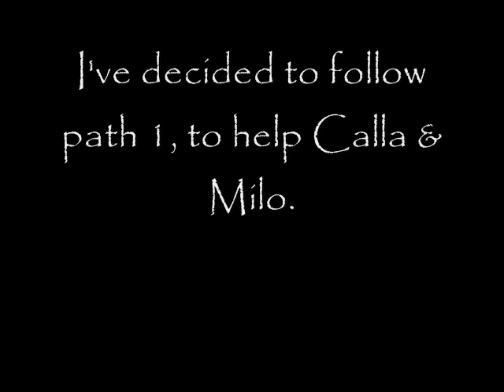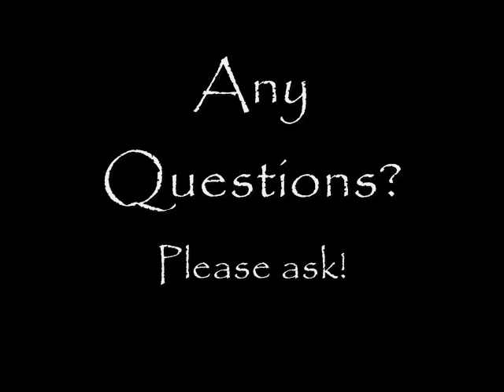Re: DOMINANCE CONTEST!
PLEASE READ!

This is my entry :3